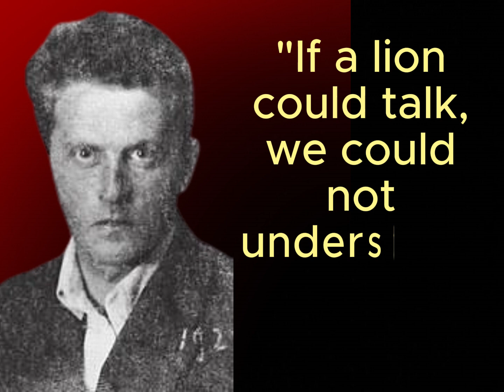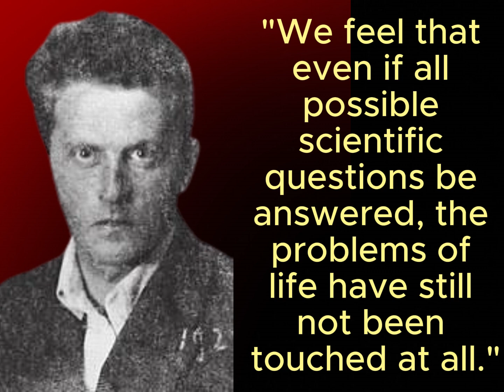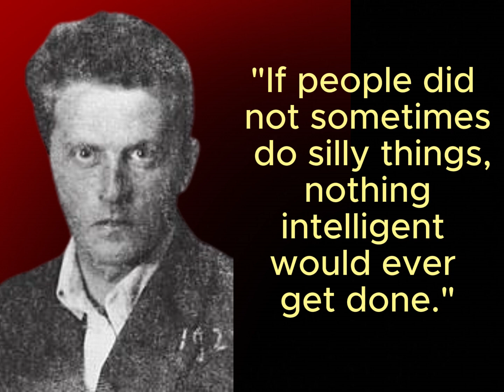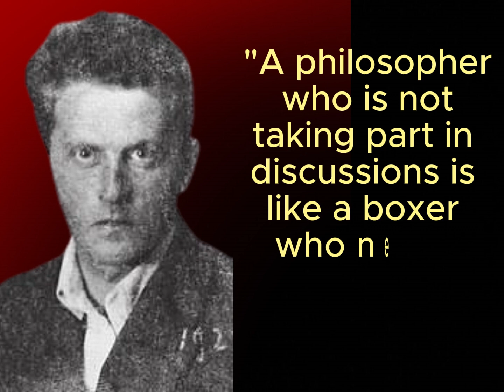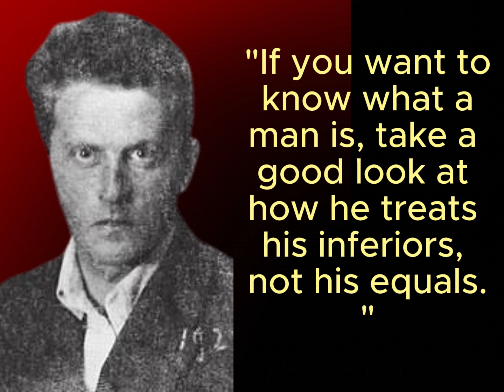Thought-Provoking Ludwig Wittgenstein Quotes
Welcome to our latest video, where we explore the profound wisdom of one of the most influential philosophers of the 20th century, Ludwig Wittgenstein. 🧠✨

Wittgenstein's work has had a lasting impact on philosophy, particularly in the realms of language, mind, and logic. In this video, we share some of his most thought-provoking quotes that delve into his ideas on language, thought, and the nature of reality.

Share your favorite Wittgenstein quote in the comments below!